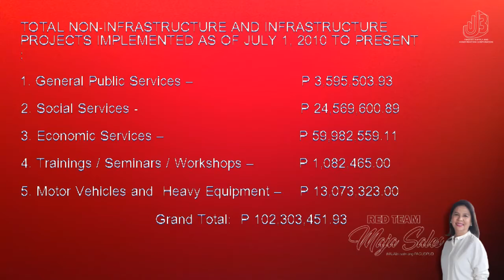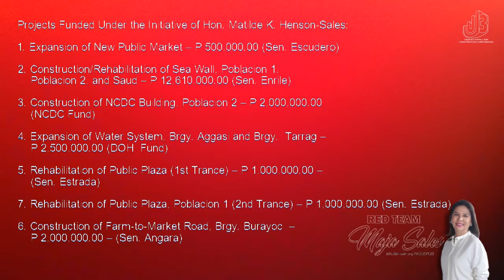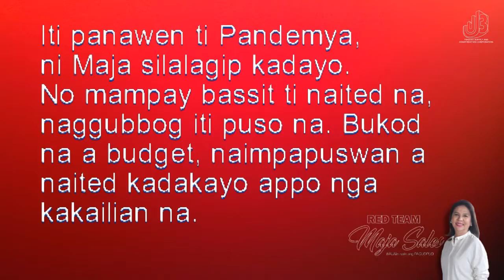Political Video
For Personal Purposes Only